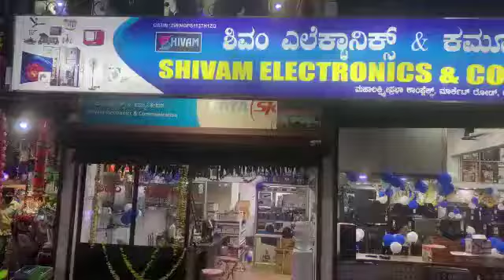Shivam Electronics & Communication, Karkala